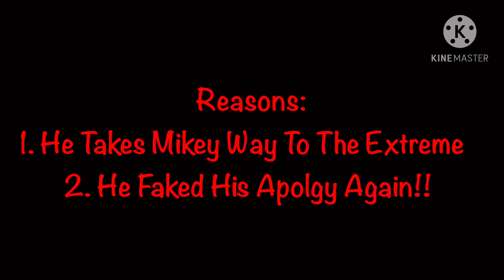YKW!?!??!!?!!?!!?!!?!?!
AND AYDEN, IF U ARE WATCHING THIS, I HOPE U LEARNED YOUR LESSON! (Sftc)